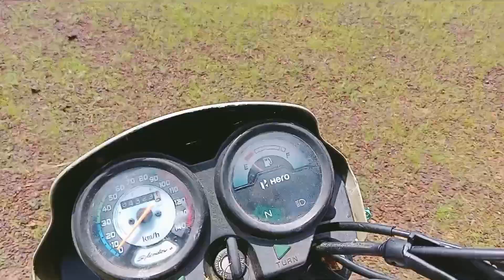આજે ગયા તા ગાયો ગોતવા..🤩🤩KANKREJ_COW_KANU RABARI_87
કનુભાઈ ની ચેનલ નીં એકવાર મુલાકાત કરો ..🙏🙏🙏